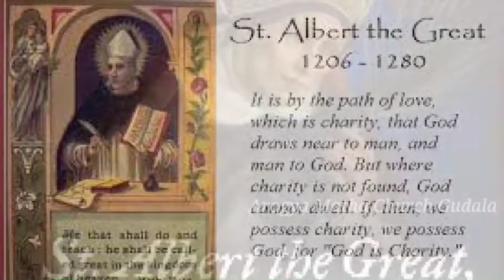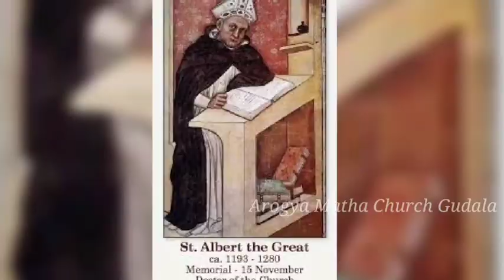పునీత అల్బర్ట్ ఘనుడు గారి జీవిత చరిత్ర Saint Albert Life History Telugu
church, saint ignatius of antioch bishop and martyr, saint ignatius of antioch death, saint ignatius of antioch's letter to the smyrnaeans, saint ignatius of antioch letter to the romans indian saints stories, animated saints stories, saints stories for all ages, saints stories in tamil, saints stories for kids, saints stories, saints stories catholic, saints stories in malayalam, saints stories in telugu, saints stories in english
saint's history telugu st bacchus and sergius